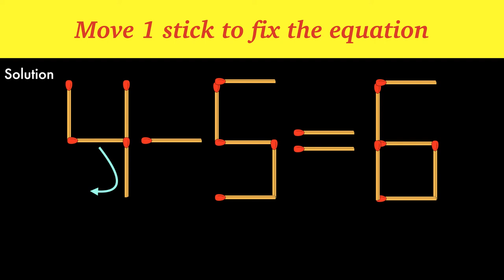4-5=6 Can you Fix The Equation By Moving 1 Matchstick ? || Matchstick Puzzles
4-5=6 Can you Fix The Equation By Moving 1 Matchstick ? || Matchstick Puzzles

Puzzles with matches are one of the most ancient types of logic exercises for both children and adults. The sense of these tasks is that you need to move one or more matches until a given condition is true. Advantages of “matchstick puzzles” are

Thinking - The main feature of match puzzles is that the answer is usually not obvious. Moreover, sometimes at first glance, it seems that it is impossible to get the answer at all. You usually need at least a few minutes to think or even try to solve the task . Such exercises are surely useful for “pumping” logic and spatial thinking.

Imagination - Here, everything is obvious: figuring out what will happen if you move some of the matches, one trains the “center of imagination” in the brain.

Decision-making ability - Here, everything is clear again as people with good logic and imagination are usually able to solve almost any problem, including non-standard ones.

Self-assessment - At first, one would never keep that in mind, though the correlation here is immediate. After solving a difficult problem, people start feeling more confident and don’t give in to difficulties anymore.

Matchstick puzzles are also rearrangement puzzles in which a number of matchsticks are arranged as squares, rectangles or triangles. The problem to solve is usually formulated as: "move n matchsticks to make m squares, triangles, or rectangles". Some matchstick problems are solved with planar topological graphs.